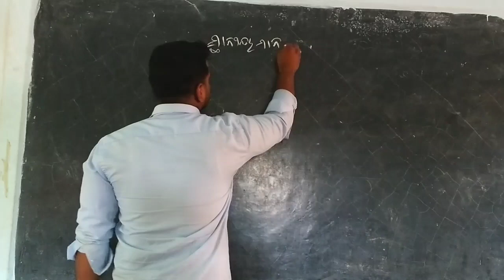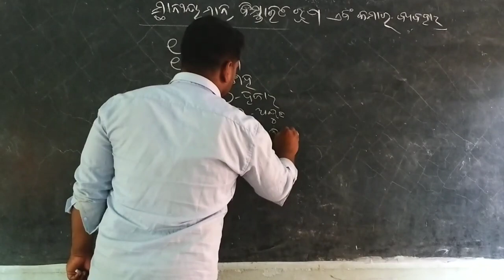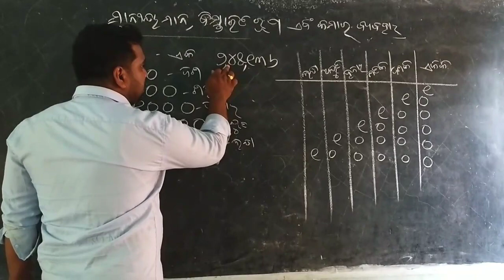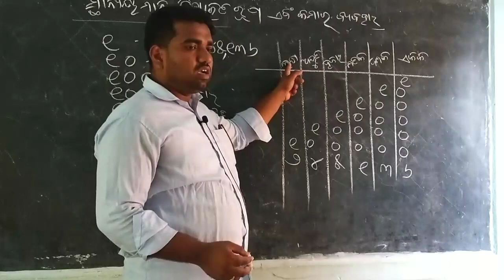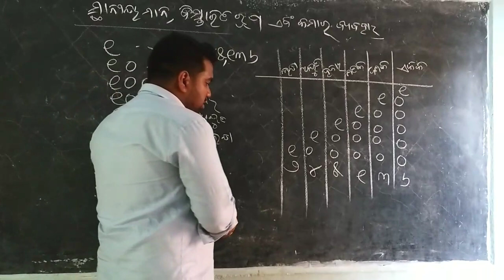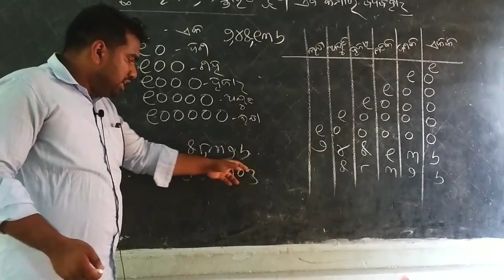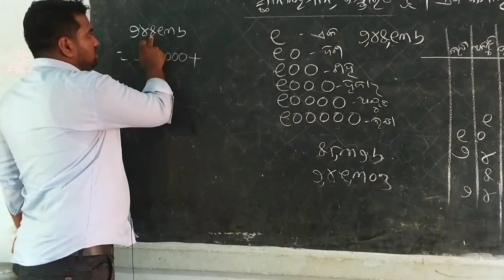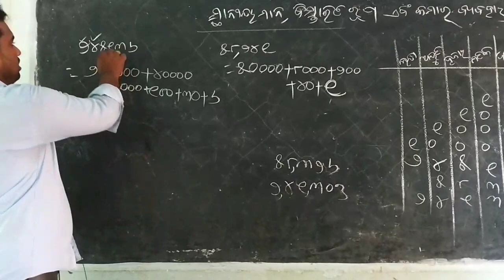ସ୍ଥାନୀୟମାନ ଏବଂ ବିସ୍ତାରିତ ରୂପ, କମା ର ବ୍ୟବହାର // Class 4th,5th,6th //